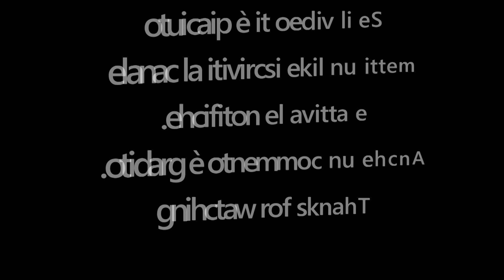BDC METAPONTO 04 02 23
La culla della Magna Grecia e le bellezze della Lucania, in una fredda giornata d'inverno. Un fantastico giro in compagnia degli amici, una visita alla ditta creatrice del mitico Amaro Lucano con deliziose degustazioni. Al termine della giornata festeggiamo il compleanno del nostro Ranger, auguroni Tonio, alla prossima.